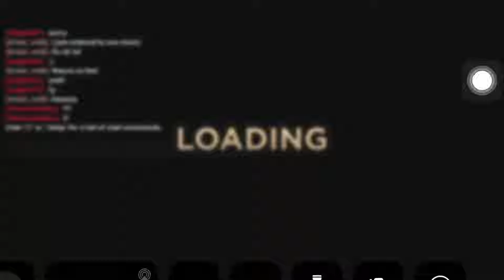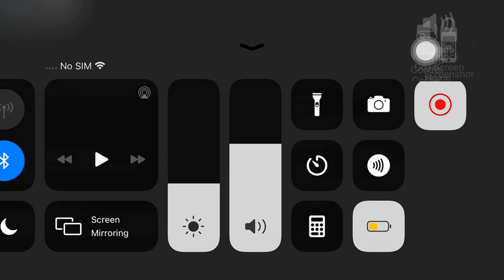Roblox evade gameplay (MOBILE & 1-3 vids/pt)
*loading*
10%
20%
30%
40%
50%
60%
70%
80%
90%

100%

*loading progress*

Success!

Game:roblox
Roblox Game that are in fun facts:
Nicos nextbots & Evade

Fun fact about evade:
Roblox evade game is really a fun game but it's almost similar to nicos nextbots right?

Roblox evade game is really fun because you can carry people if they are downed or ur friends or anyone and you can revive people too if they are downed by the next bots!

Fun fact about nicos nextbots:

Nicos nextbots is a really fun game too! But it's a little creepy right? It has many scary next bots like yoshie and more!

But nicos nextbots cannot revive people or carry people it's different well if your dead it's okay you will respond if you are dead because of nextbots! You have infinite spawn!